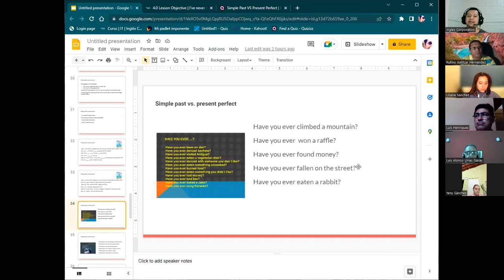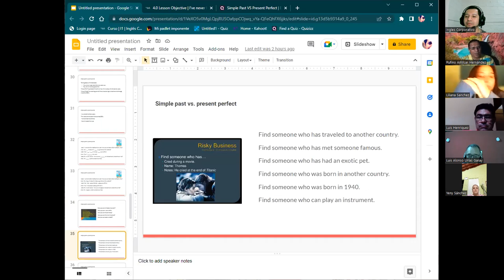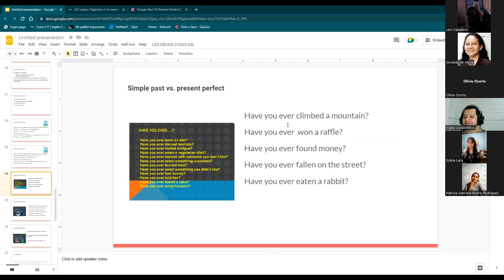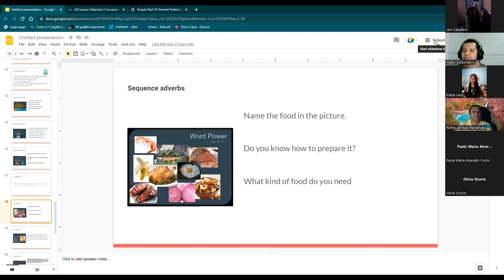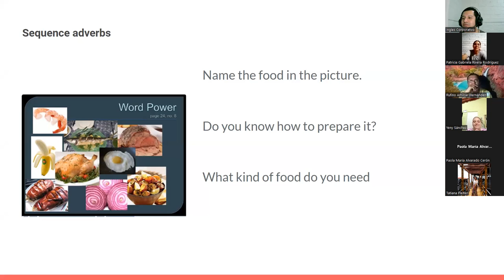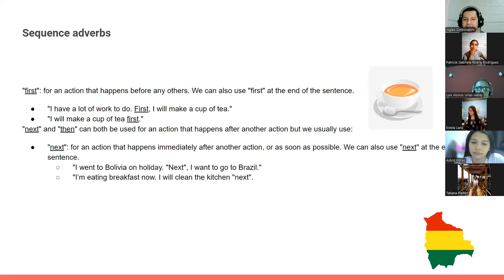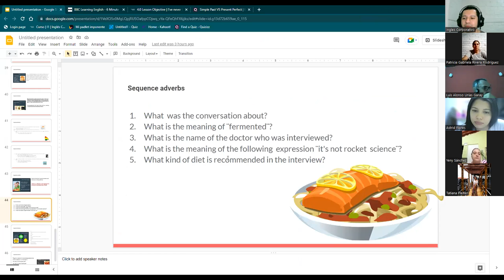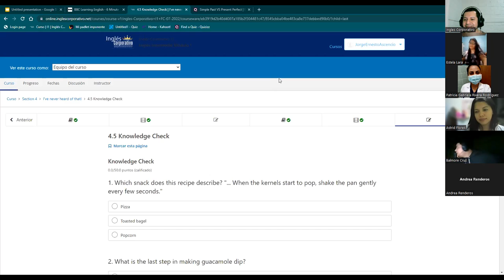Inglés Corporativo-20072022-Sequence Adverbs